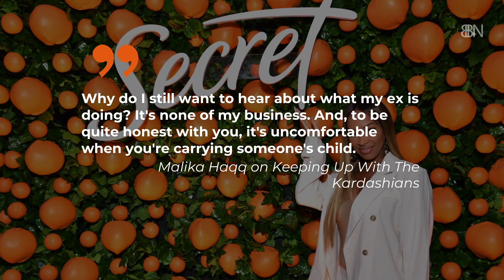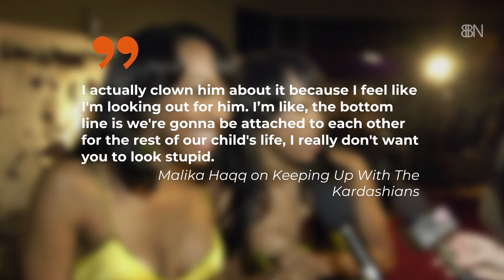Malika Haqq And Online Bullying